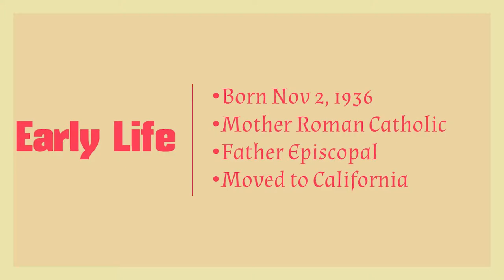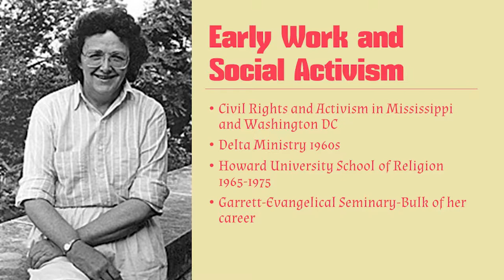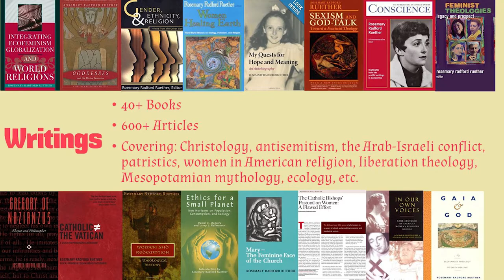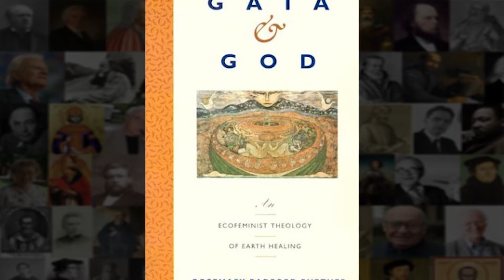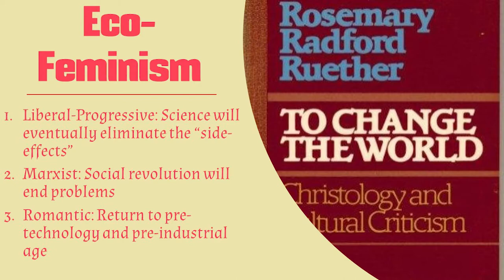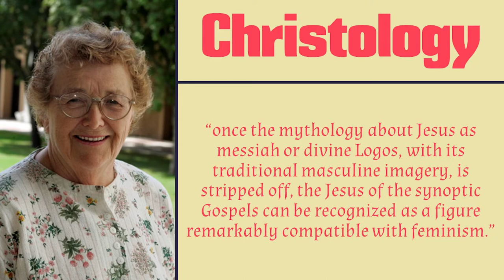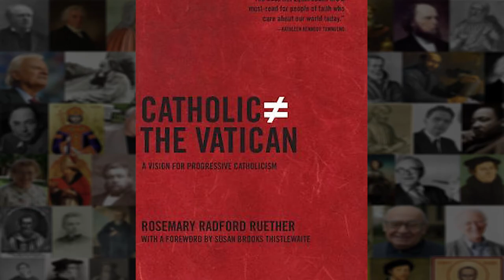Rosemary Ruether: Feminism and God Talk - Christian Biographies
Ruether is known for her many writings that cover topics ranging from Feminism, Eco-Feminism, Christology, Anti-Semitism, etc. In this video, we look at the life and work of Ruether and examine how her early life and work set a foundation for some of her most influential theological beliefs.

Time Stamps:
0:00 Intro
0:45 Early Life
1:26 Educational Studies
2:04 Early Work and Activism
3:06 Writings and Theology
4:09 Feminism
5:21 Eco-Feminism
6:53 God/ess
7:39 Christology
8:31 Revelation/Scripture
9:32 Critique

Rosemary Radford Ruether spent much of her younger years surrounded by strong women who instilled in her a strong feminist and activist foundation. She was educated first at Scripps College where she received a BA in Philosophy, then she received an MA in Roman History, and finally a Ph.D. in Classics and Patristics.

After her educational studies, she became a part of civil rights and activism in Mississippi and Washington DC. In the 60s she worked with Delta Ministry and after being introduced to the struggles of African American communities she began her teaching at Howard University School of Religion. She would go on to teach at Garrett-Evangelical Seminary and spend many years of guest teaching at many other educational institutes.

Ruether has written over 40 books and over 600 articles up to this point. Even in her older age, she has not slowed down, being part of many organizations and still speaking on behalf of the many issues she helped bring to light over her years. We mention how the notion of "Feminism" might be a little constricting for Ruether considering her impact on a wide variety of issues, but it is argued that all of her beliefs flow out of this topic.

Her basis for feminism theology is that if anything goes against women's rights or the freeing of women, it must be changed or taken away. Her impact on Eco-Feminism was her unique concept of Jubilee and a rejection of some popular views. She also contributed the term "God/ess" to the discussion of theology that many have adapted to help properly refer to the divine being. Ruether's Christology states that there is a disconnect between Jewish Messiahship and Christianities' definition of Christ. Because of the difference, Ruether has a skeptical view of many traditional views of Christology. Finally, Ruether's view of Revelation/ Scripture is that experience is the ultimate truth, and that everything is subject to it.

Ruether's life is not without critique, conservative and progressive points of view have expressed problems with Ruether. We point out two critiques in this video, the first is that it is impossible to test the truth claims of Ruether in her current theological beliefs. The second critique asks the question, what, if anything, must stay for something to still be called "Christian."

“Women’s Institute for Freedom of the Press”
(A collection of resources by and about Rosemary)